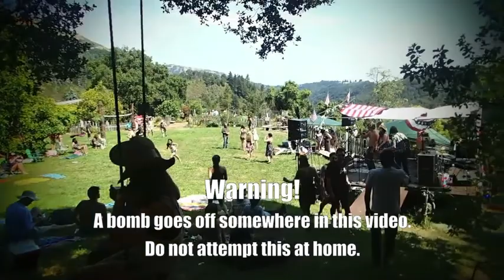Week 41 Part 3 How to Kick Zombies out of Your Yard and Make ZAP Aproved Coffee